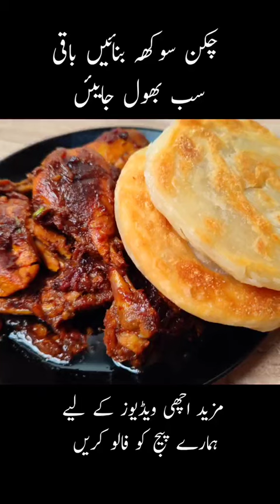chicken sukka recipe 🐔🐔🐔🐔🐔